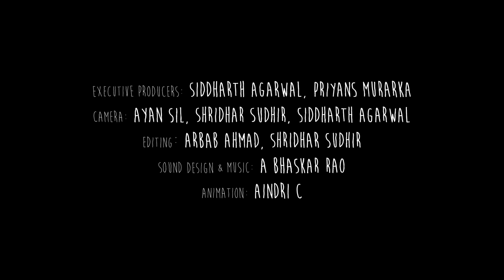Moving Upstream: Ganga | Official Trailer | गंगासागर से गंगोत्री की पैदल यात्रा (3000 kms)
Starting from Ganga Sagar in West Bengal and finishing at Gangotri in Uttarakhand - 'Moving Upstream: Ganga' was filmed over 6 months on a 3000km walk along River Ganga. Part of Veditum India Foundation’s Moving Upstream project, the walk took place between June 2016 and April 2017.

Walking introduced a gentle and much needed pause to the clutter that otherwise surrounds the very politicised topic of the Ganga. This documentary attempts to amplify the voices and concerns of the riparian community, woven together through the medium of the walk.

"Not all who meander are lost: a stirring documentary on the Ganga" - Hindustan Times
"An IITian's walk by Ganga, from Bengal to Uttarakhand" - The Tribune

A film by: Veditum India Foundation
Director: Shridhar Sudhir
Producer: Siddharth Agarwal
Executive Producer: Siddharth Agarwal, Priyans Murarka
Editing: Arbab Ahmad, Shridhar Sudhir
Sound Design & Music: Bhaskar A Rao
Animation: Aindri C
Camera: Ayan Sil, Shridhar Sudhir, Siddharth Agarwal
Subtitles: Kartik B, Subhashini Shriya, Siddharth Agarwal, Priyans Murarka